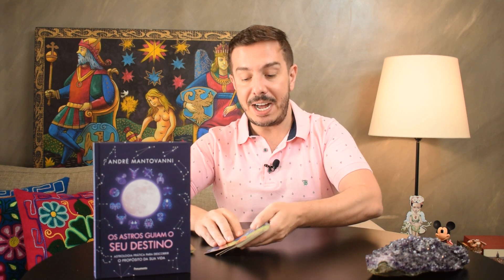Carta dos Aniversariantes - 24/5 a 30/5 | André Mantovanni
➡️Tem vontade de aprender a jogar o TaRô? Curso Online TaRô dos Anjos

➡️Para adquirir meu novo livro - *Os Astros Guiam seu Destino*

André Mantovanni
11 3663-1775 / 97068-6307